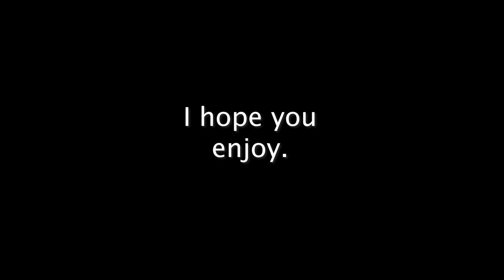Gift Shop - Behind the Scenes